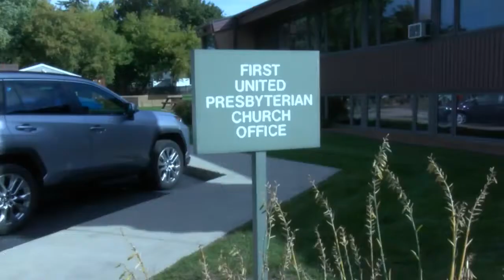church donations hurricane ian